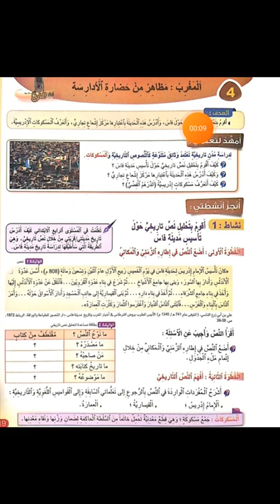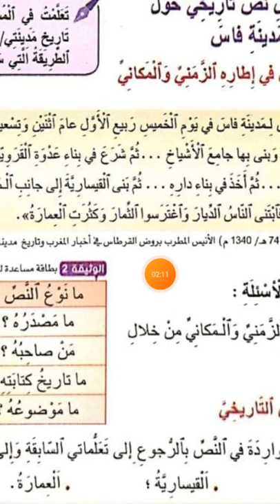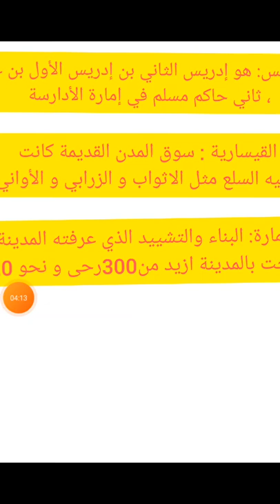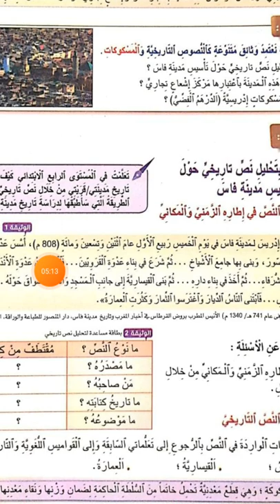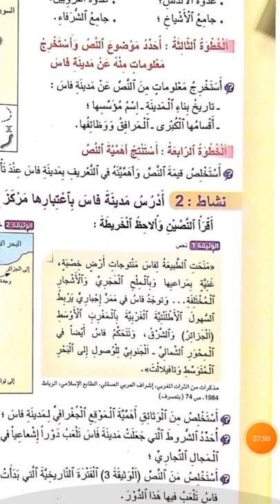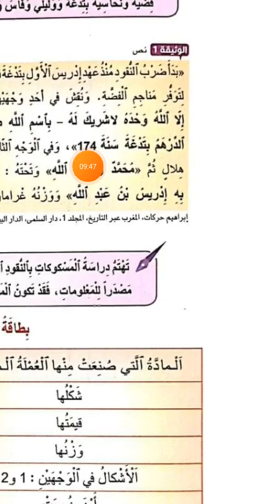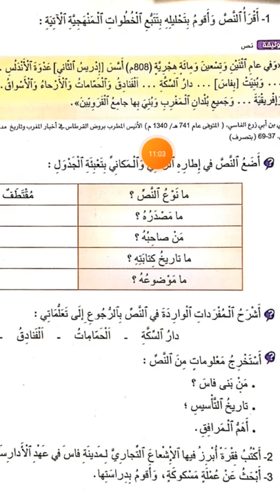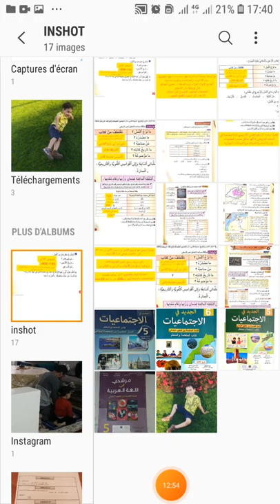المغرب: مظاهر من حضارة الأدارسة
المغرب: مظاهر من الحضارة